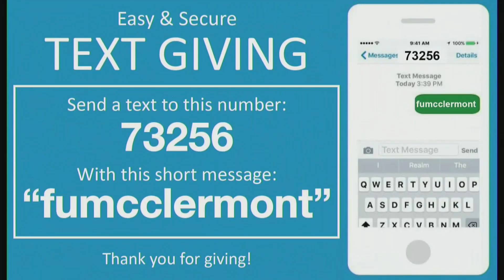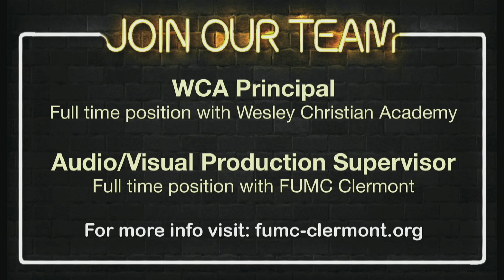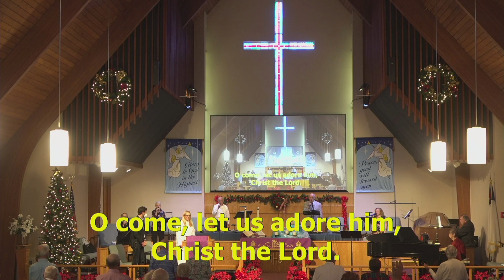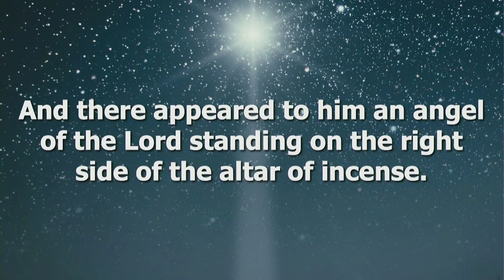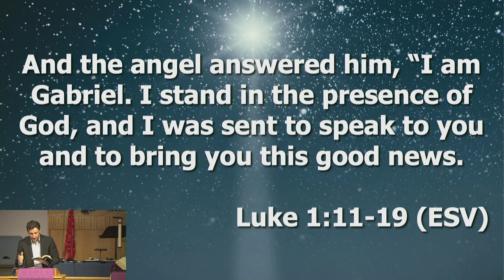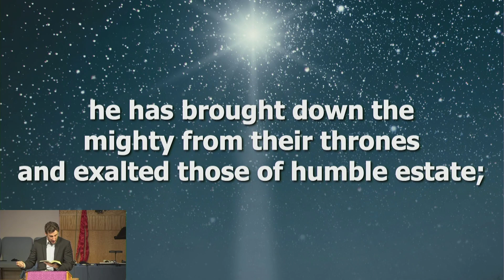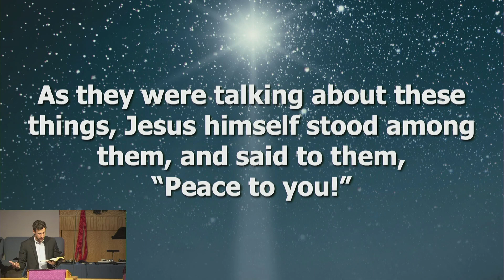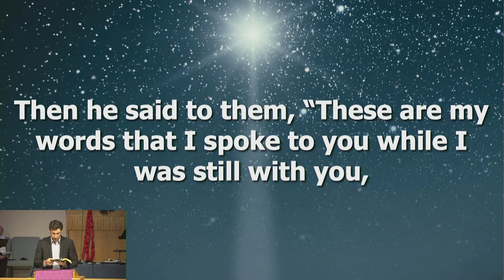12/13/2020 | 11am Traditional Service | 3rd Sunday of Advent - Joy | Anthony "Mack" Maccagnano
Greetings Church Family,

Are you looking for joy?  Do you want more joy in your life?  Is it possible to have real joy?

You don't want to miss this weekend as we look at what it means to have true joy in our lives.  We will discover how God wants us to experience His joy, and we will look at ways we can share that joy with others.

Please read:

Micah 5:2
Luke 2:8-12
Philippians 1:12, 3:1, 4:4-7, 4:12-13

We look forward to connecting with you Sunday in-person or online.

I love our church.

Blessings,

Pastor Doug